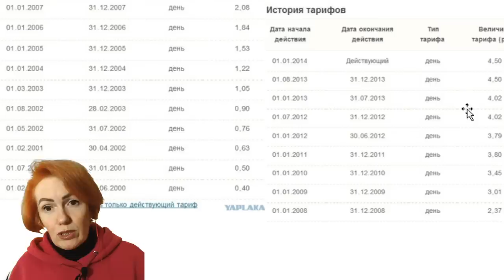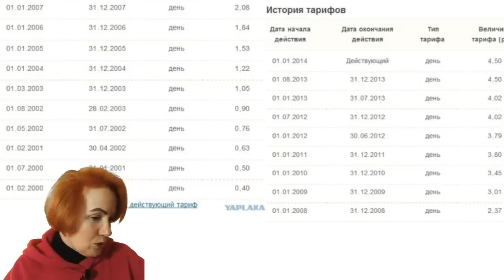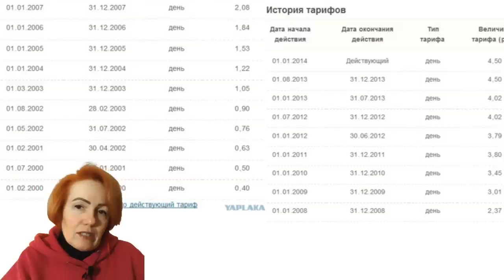В.В. Путин. Разбор обращения | Какие сигналы тела выдают правду?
Здравствуйте, с вами Светлана Филатова. Сегодня вас ждет разбор обращения Владимира Владимировича Путина. О чем говорит язык телодвижений и невербальное поведение Владимира Путина? Какие сигналы тела президента России указывают на ложь? Попробуем узнать правду, используя профайлинг и физиогномику.

Инстаграмм @filatova_fiziognomika